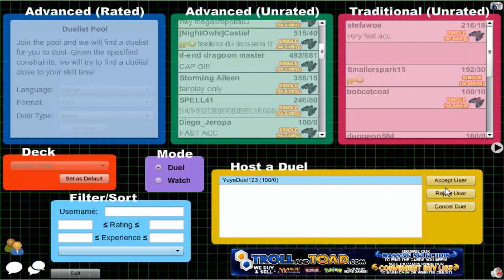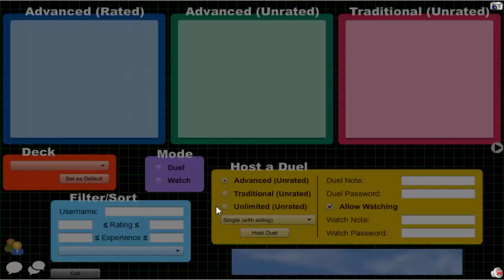Vitamin Y (Forever) Episode 641: Shaddoll Yubel #39